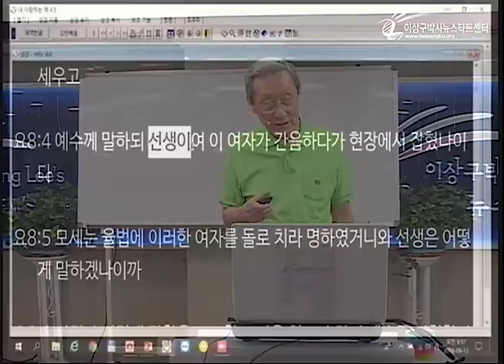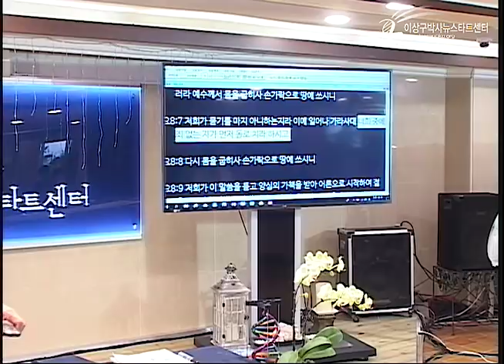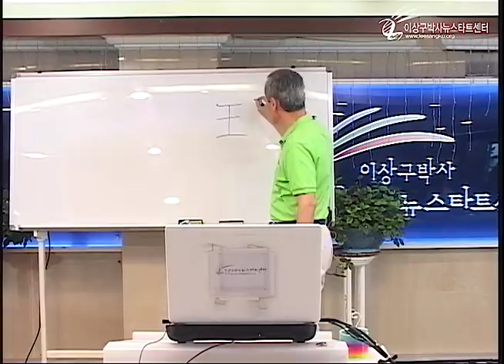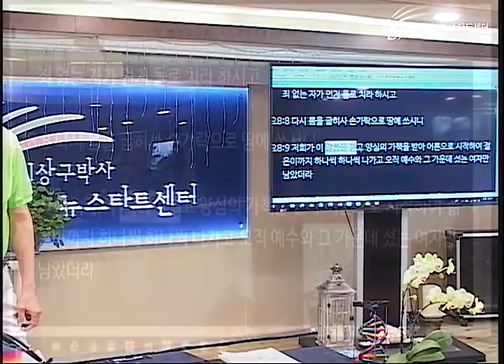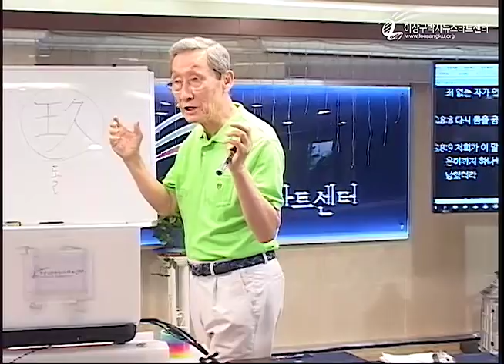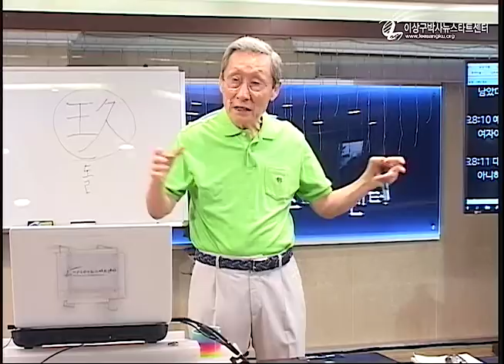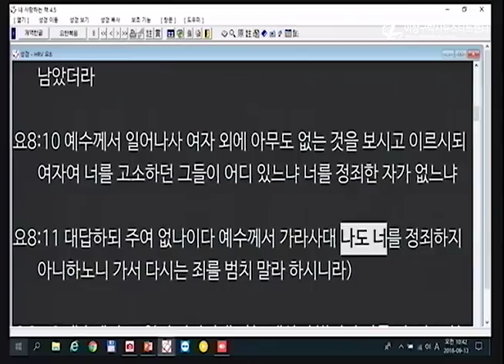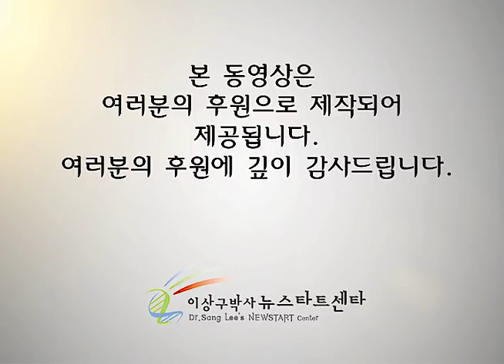H220 02 율법 속에서 만나는 예수님